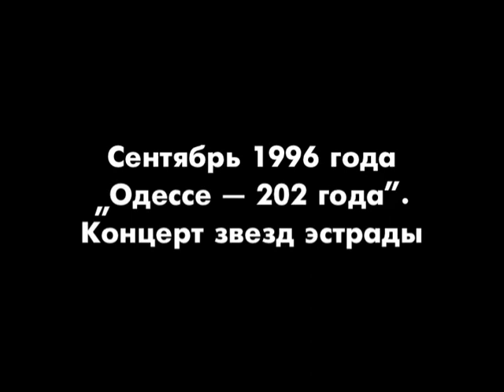"Одессе – 202 года". Большой концерт звезд эстрады.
Ян Табачник. "Одессе – 202 года". Концерт звезд эстрады. 1995 год.